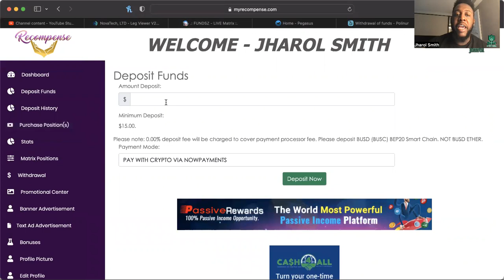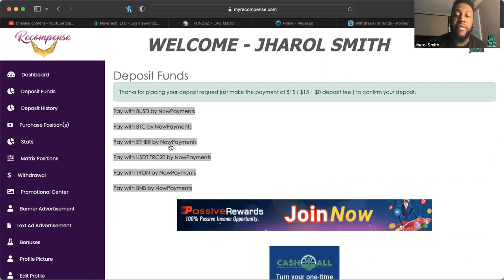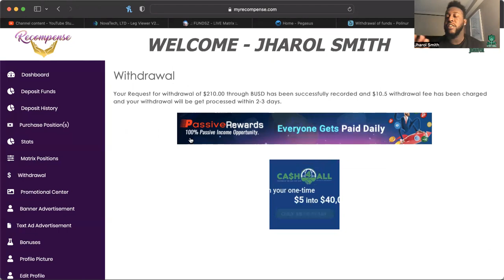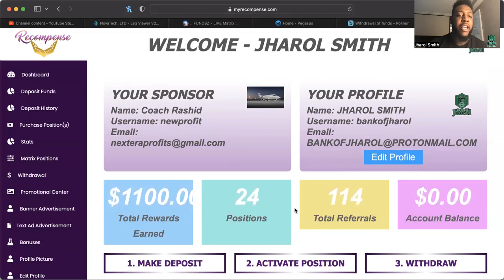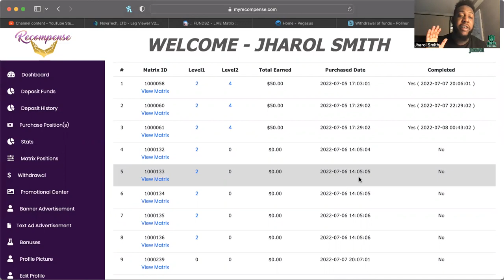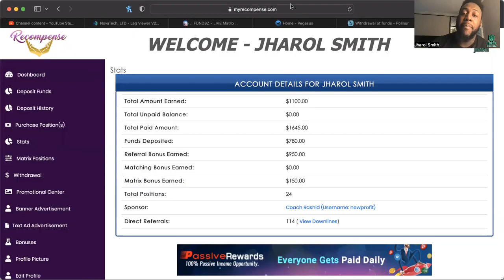RECOMPENSE *UPDATE* (7/16/22) -- TESTING ANOTHER WITHDRAW! ADDED CRYPTO, ADDED OPPORTUNITY!!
WANT TO JOIN COLOR MY WORLD?:
SEND EMAIL TO:
NAME
USERNAME
PHONE NUMBER

MID-LEVEL